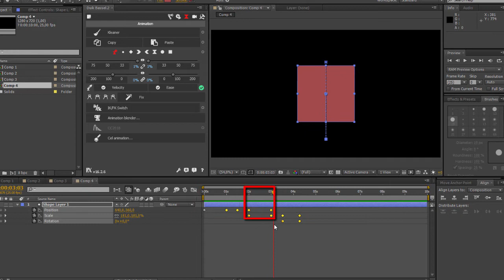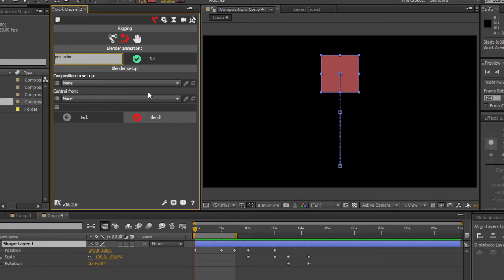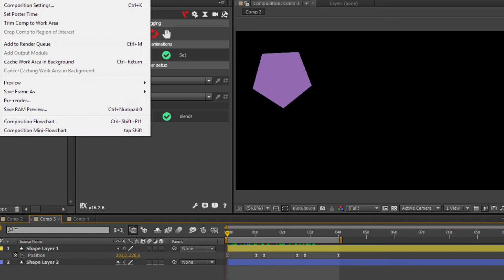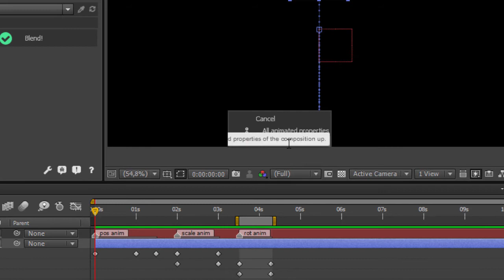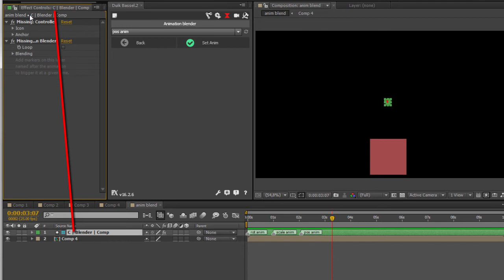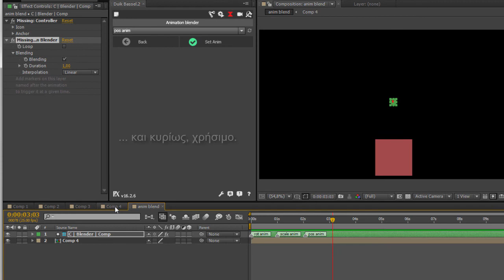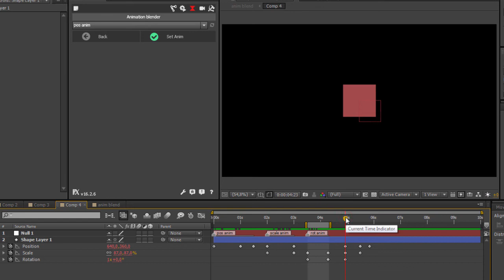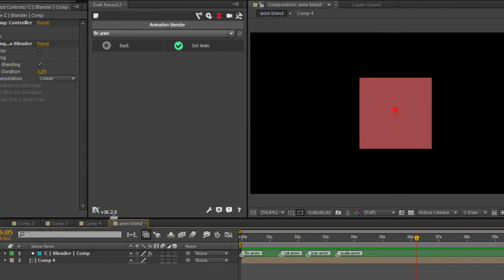DUIK Bassel 2 για το After Effects - Animation tools p.2: Animation blender για animation re-mix!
Μιά απλή επίδειξη της βασικής χρήσης του Animation Blender και της δυνατότητας "re-mixing" των animations μας που προσφέρει για πολλαπλές δημιουργικές χρήσεις.
Πέρα από τα απλά παραδείγματα που περιέχονται εδώ, είναι σαφώς ιδιαίτερα χρήσιμο και στο character animation με την ίδια ακριβώς μεθοδολογία, κάνοντας πολύ εύκολη την πρόσμιξη (blending) μεταξύ διαφορετικών κινήσεων ή στάσεων κάποιου χαρακτήρα!

▼ Αναλυτικοί χρόνοι περιεχομένων:

0:00 Τα βασικά βήματα χρήσης του Animation Blender και διαφορετικά εργαλεία του Blender μέσα στο DUIK.

2:30 Βήμα 1: Set-άροντας (καθορίζοντας) τα διαφορετικά animations στο composition που τα περιέχει.

5:42 Βήμα 2: Blender setup, καθορισμός διασύνδεσης των compositions, δηλ. αυτού που περιέχει τα animations με αυτό όπου θα επαναπροσδιορίζεται η σειρά που αυτά θα εμφανίζονται.

9:10 Βήμα 3: Ορίζοντας τη νέα σειρά εμφάνισης των animations μας.

11:40 Βήμα 4: Ομαλοποιώντας τη μετάβαση μεταξύ animations, στην όποια νέα σειρά τους, μέσω των Blending παραμέτρων στα Effect Controls του layer.

15:10 Προσθέτοντας αργότερα και νέα animations στο αρχικό composition - επαναλαμβάνοντας με την ευκαιρία την προηγούμενη διαδικασία.

✎ Σημειώσεις:
1. Τα βήματα κι επιλογές ισχύουν για After Effects CS6 και νεώτερες CC εκδόσεις & Duik Bassel 2 v16.2.
2. Με κάποια προβλήματα (ιδίως στην αρχή) στον ήχο λόγω προβληματικής καταγραφής του  live recording που δεν είχα εντοπίσει εγκαίρως - sry για αυτό - σύντομα ελπίζω θα μπορέσω να αντικαταστήσω με βελτιωμένη εκδοχή.

❣ Το script Duik Bassel μπορείτε να κατεβάσετε δωρεάν από το:
όπου θα βρείτε και οδηγίες εγκατάστασης.

όπου μπορείτε να επιλέξετε ή αιτηθείτε ενότητες ή online σεμινάρια που σας ενδιαφέρουν.